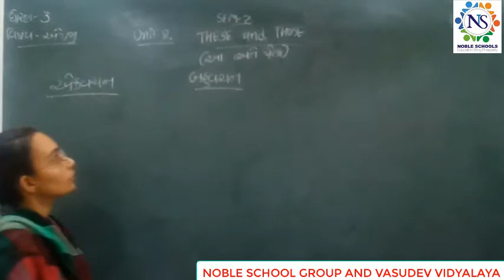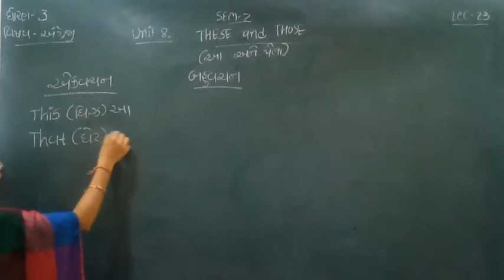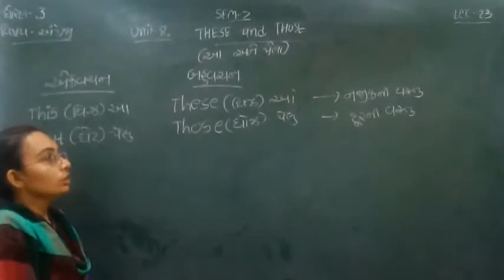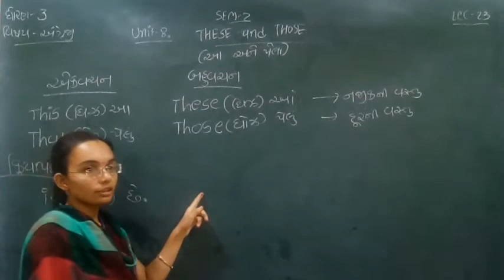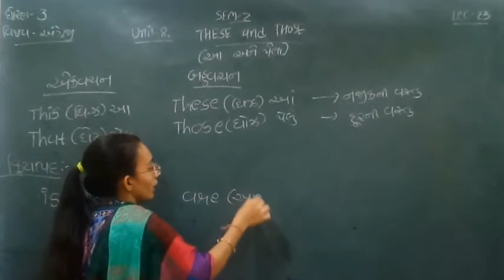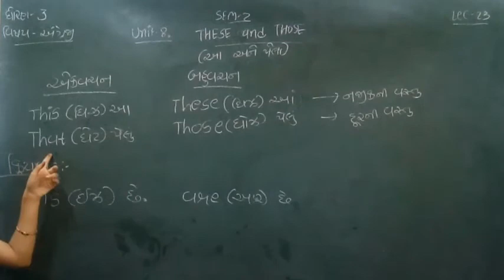Standard - 3 English Semester - 2 Lecture - 23 by Nidhilmadam